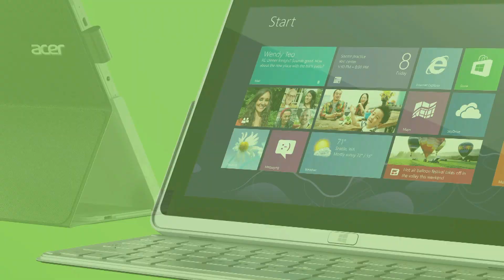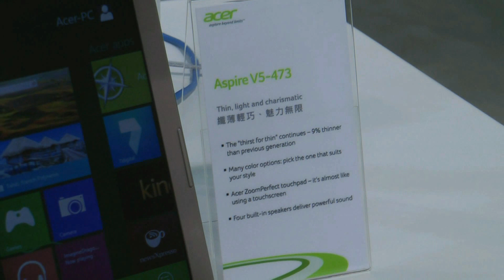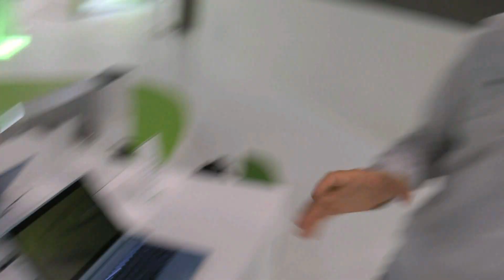Недорогие ультрабуки Acer V3 и V5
Знакомство с недорогими ультрабуками Acer Aspire V3 и Acer Aspire V5 на процессорах Intel 4 поколения

Acer Aspire V3 and V5 2013 hands-on at Computex 2013